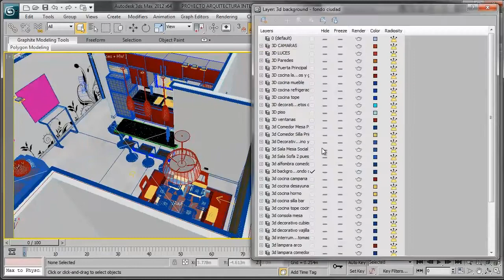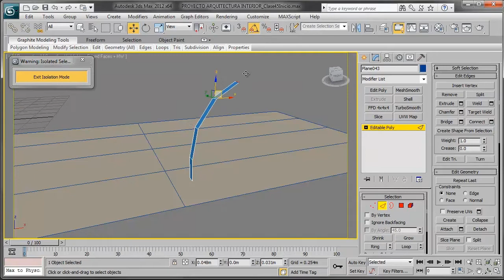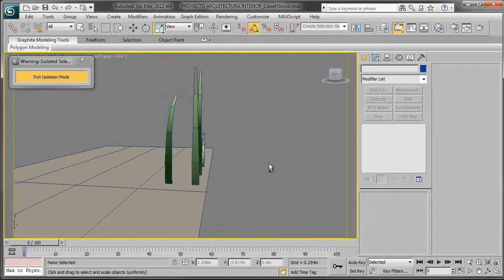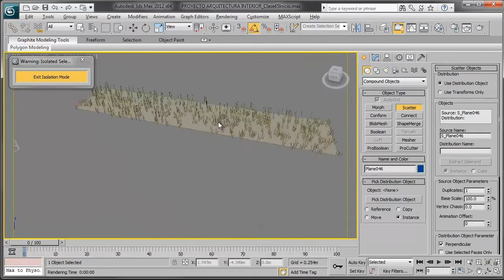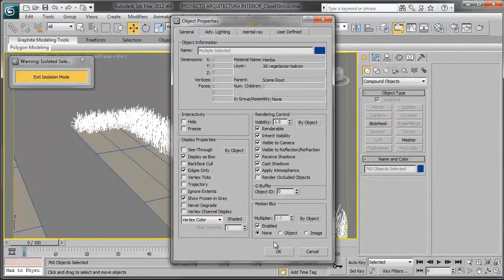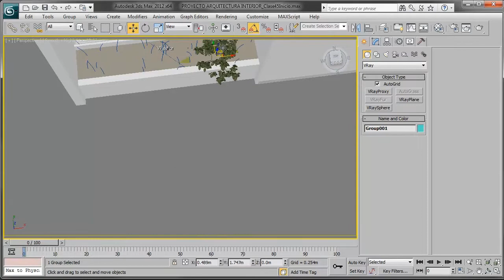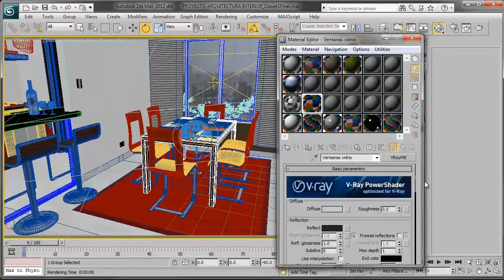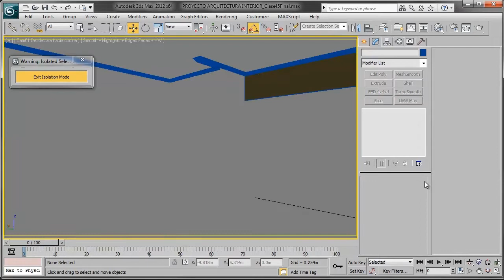3ds Max Proyecto Arquitectura Interior 45 Plantas Vegetacion Grama vray Fur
Créditos Audio:
Música por Ramiro Scorolli